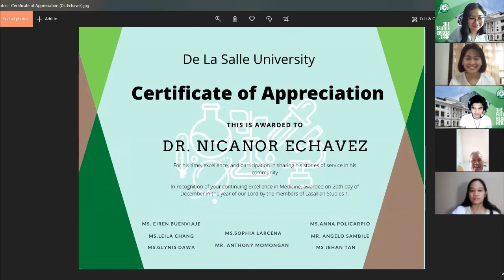Zeal for Service Full Interview (with Dr. Echavez)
Here we talk about passion and calling with Dr. Nicanor Echavez, a licensed psychiatrist from Muntinlupa. Let's hear about his story!

Leave a like on his Facebook page!
Okidoc Echavez' Wellness Through Mindfulness